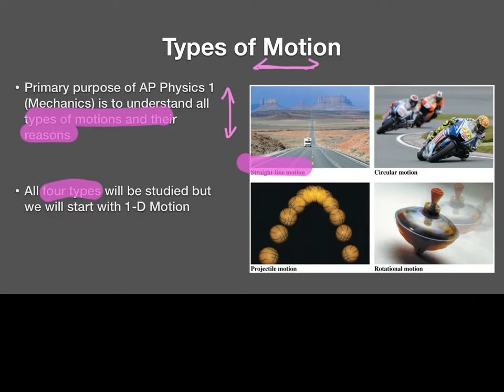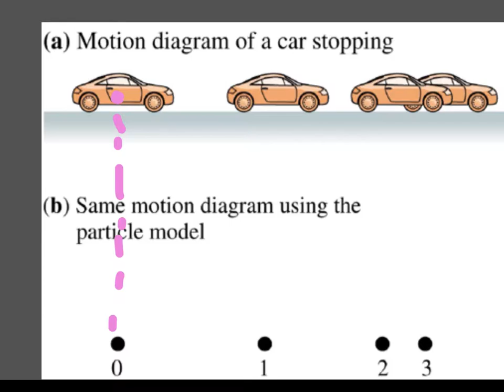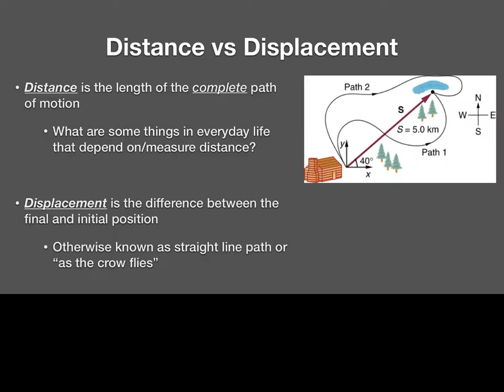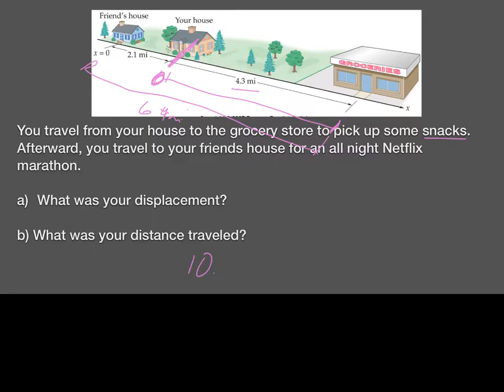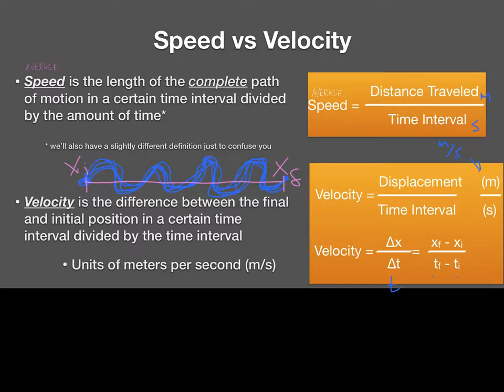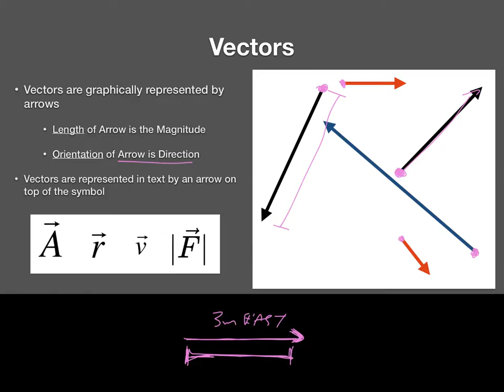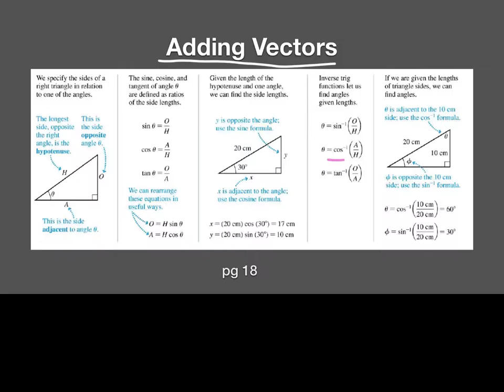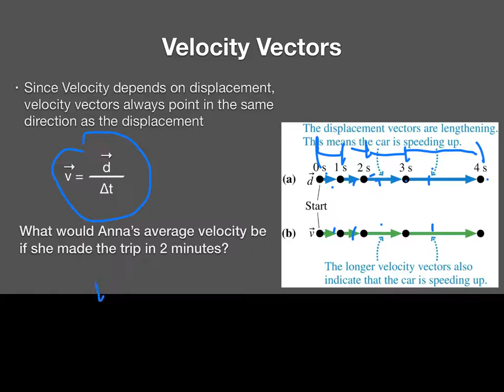Ch1 Motion Introduction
Introduction to Motion Concepts used